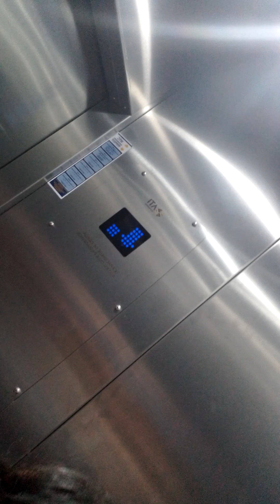Lugares Secretos do Palace